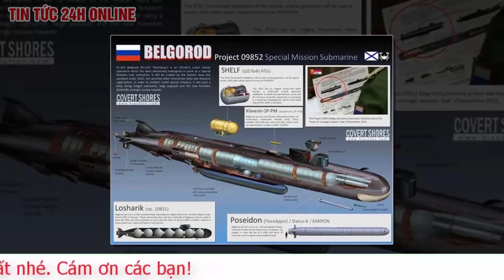NATO đứng ngồi không yên khi tàu ngầm Nga mang ngư lôi hạt nhân Poseidon bất ngờ mất dấu | TV24h